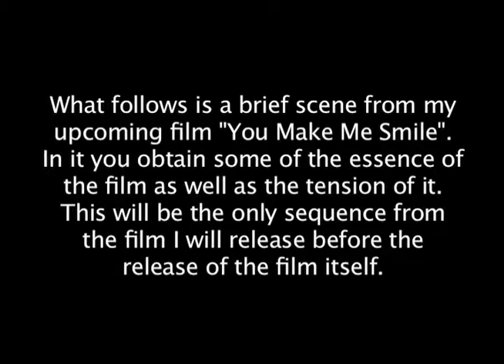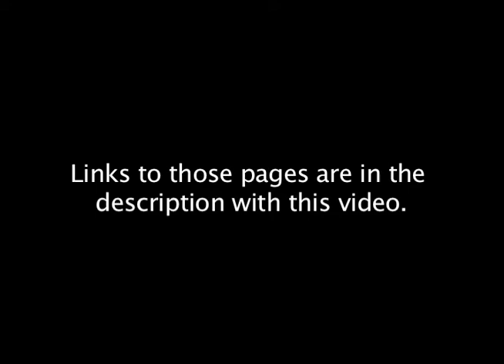SCENE FROM "YOU MAKE ME SMILE"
With the completion of my most recent (feature) film imminent I am putting out a teaser scene from the film to go along with the trailer I put together. This is a fairly early scene in the film capturing the essence of the bond between the films two leads, wherein there is also a clear tension, but without giving too much away in terms of what will happen over the course of the film (NO SPOILERS!!!). The plan is to release this film as a double feature premiering with my last feature film shot back in 2015 and completed in 2017 titled "Runaway Highway".
Updates and information will continue to become available as this process unfolds.